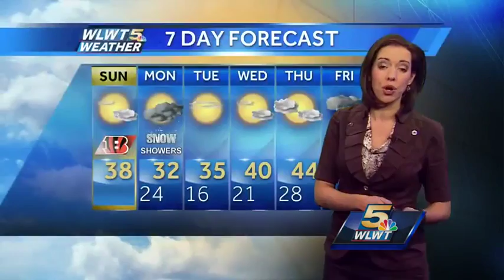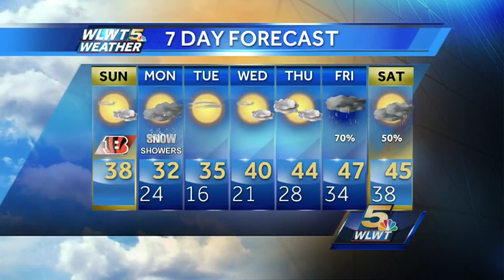Snow Showers Monday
Clouds will return this afternoon with temperatures in the upper 30s, then a colder Monday with snow showers.